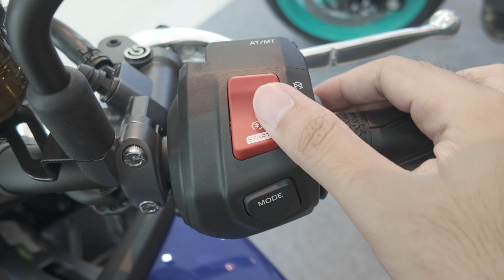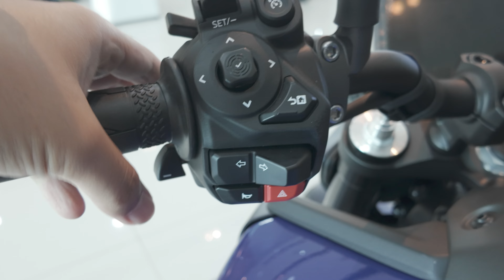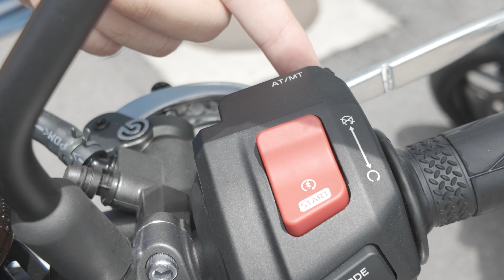รีวิว Yamaha MT-09 Y-AMT บิ๊กไบค์เกียร์ออโต้ ใช้ดีแค่ไหน?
รีวิวและทดลองขับ Yamaha MT-09 เกียร์ออโต้ ด้วยระบบ Y-AMT ช่วยทำให้การขับขี่สะดวกขึ้นแค่ไหน